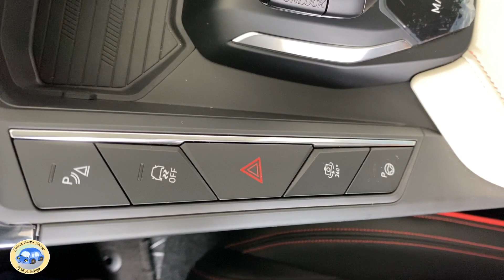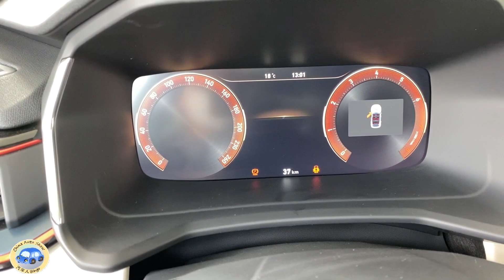2021 Geely Lynk&Co 06 Walkaround—China Auto Show—2021款吉利领克06，外观与内饰实拍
Fuel Consumption: 6.6L/100km
Engine: 1.5T L3, 130kW/177Ps, 255N.m
Gearbox: 7DCT
0-100 km/h: sec.
Top Speed(km/h): 195
Tire Size: 225/45 R19
Price: around $20,800